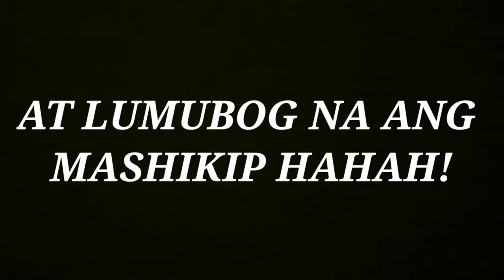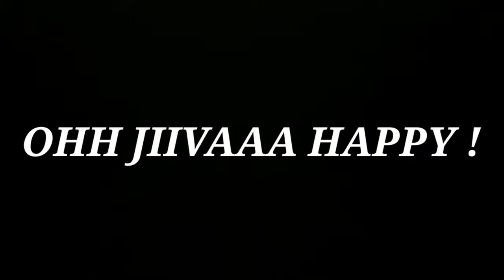Banana Boat KEME VLOG 😂